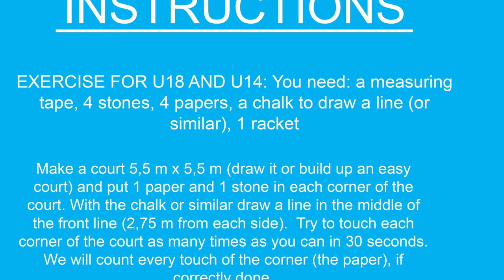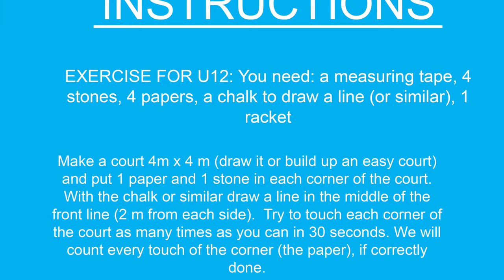ICO CROSSMINTON CORONA KIDS CUP 2020, WEEK 4, EXERCISE 1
Players: Jasmina Keber Šušteršič and Danaja Knez.

INSTRUCTIONS:

EXERCISE FOR U18 AND U14:

You need: a measuring tape, 4 stones, 4 papers, a chalk to draw a line (or similar), 1 racket

Make a court 5,5 m x 5,5 m (draw it or build up an easy court) and put 1 paper and 1 stone in each corner of the court. With the chalk or similar draw a line in the middle of the front line (2,75 m from each side).
Try to touch each corner of the court as many times as you can in 30 seconds. We will count every touch of the corner (the paper), if correctly done.

Repeat this as many times as possible in 30 seconds.

But pay attention to:
- you must first touch the right front corner, then the left front corner, after that the right back corner and as last the left back corner. You are not allowed to touch the corners in a different order than this or we will give 0 points for these exercises.
- you must return back to the middle of the front line (where you drew a line with your chalk) and assume the ready position after every touch of the paper.
- you are not allowed to turn around (showing your full back). During the whole exercise, imagine a shuttle coming your way. When moving to the corners, keep your eyes locked on this speeder (in the direction of an opponent).

Make a court 4 m x 4 m (draw it or build up an easy court) and put 1 paper and 1 stone in each corner of the court. With the chalk or similar draw a line in the middle of the front line (2 m from each side).